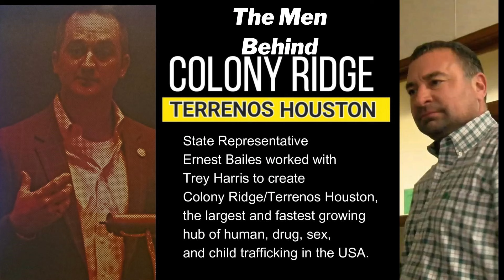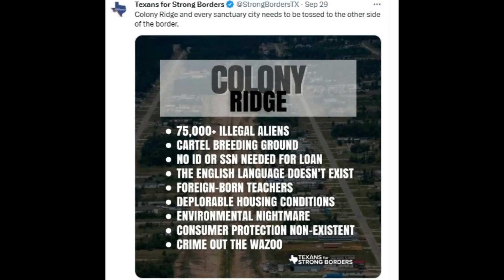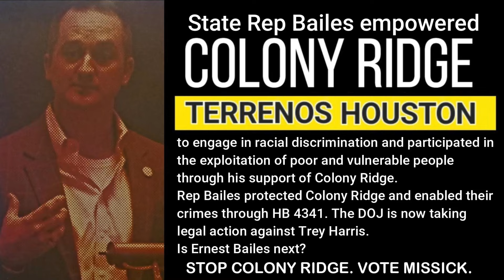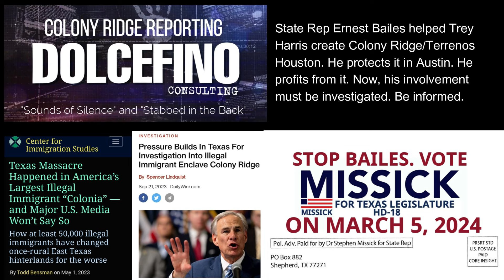Rep Bailes Audio Confession enhanced version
Ernest Bailes discusses his involvement in the Colony Ridge scandal. With enhanced audio.